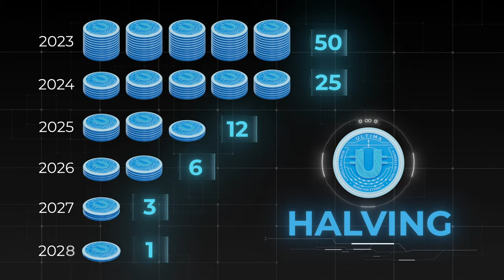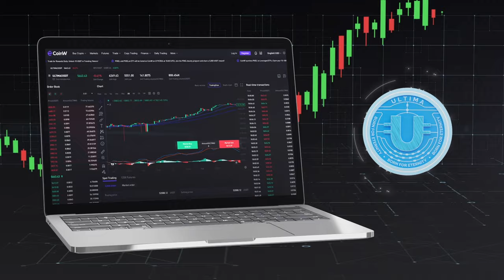Halving - The Key Driver of ULTIMA Growth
Halving is a planned process of reducing the daily ULTIMA token rewards distributed among all holders of GOLD, VIP, and UNITY SPLIT tokens.

The potential impact of the halving on ULTIMA:

☑️ Gradual Increase in Value
After the first halving, the number of ULTIMA tokens distributed daily will be halved, bringing 25.92 tokens from each pool to the market. The ULTIMA token will stabilize and strengthen its position in the crypto market. The expected growth of ULTIMA can be observed approximately 3-6 months after the halving.

☑️  Increased Demand
Halving is a powerful tool in the hyper-deflationary strategy of the ULTIMA token. This event is designed to support the hyper-deflation strategy, strengthen, and increase the value of ULTIMA in the crypto arena.

☑️ Strictly Limited Supply of ULTIMA
The supply of ULTIMA is limited to only 100,000 tokens, one of the smallest figures. The limited supply, hyper-deflationary development strategy, and halving make ULTIMA a token that attracts the attention of crypto enthusiasts from around the world.

For more details on the impact of halving on ULTIMA, watch this video.